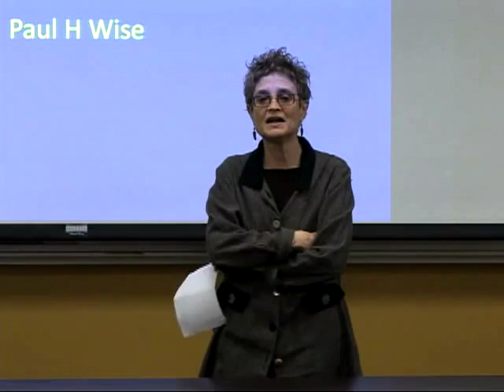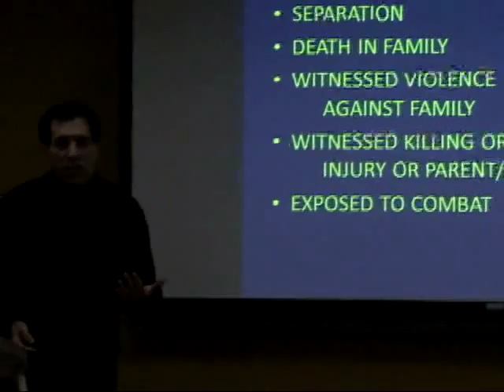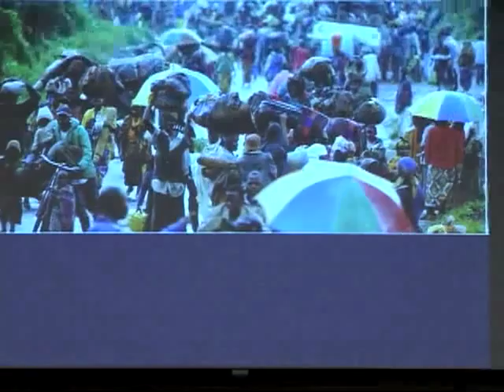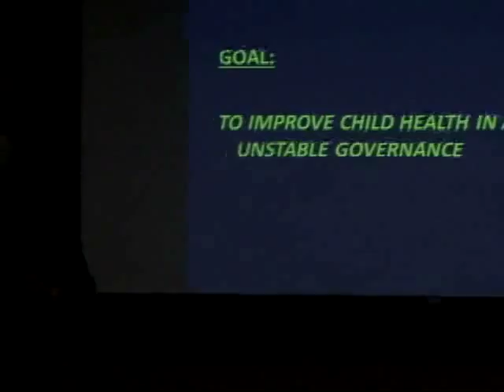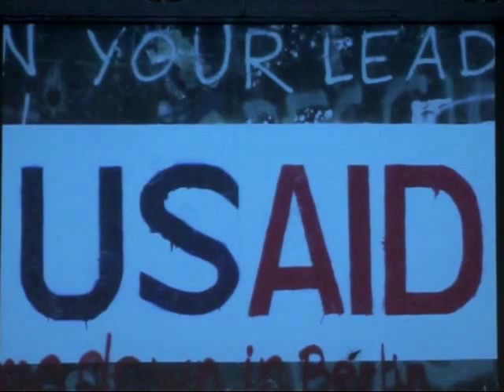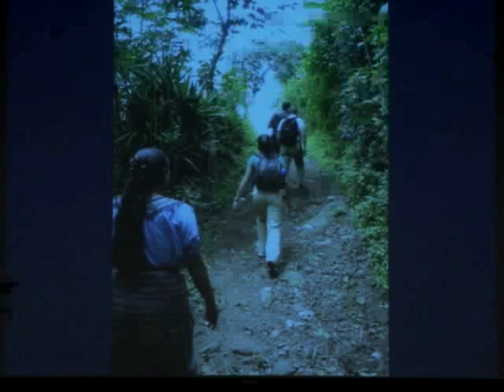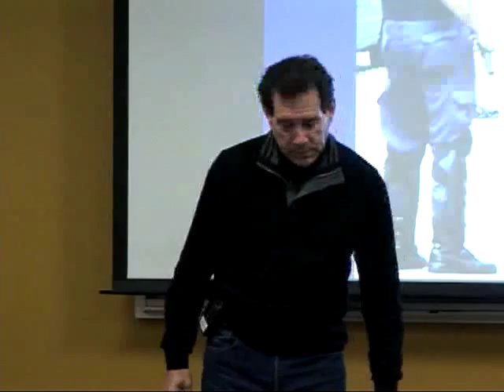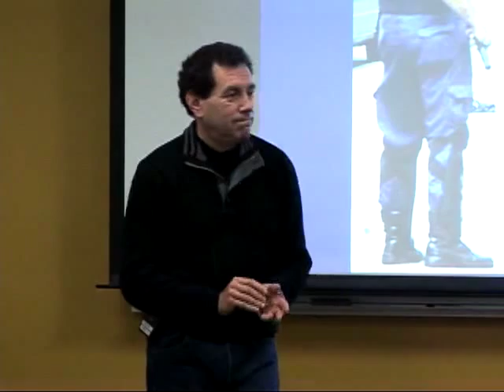Delivering Health Services in Areas of Unstable Governance and Conflict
Paul Wise, MD, MPH discusses the urgent need to develop new technology and delivery strategies for the provision of critical health services in areas of poor governance and political instability.  Despite the large portion of preventable deaths occurring in complex political environments, current NGO and academic global health programs remain largely engaged in areas of relative political stability. Innovative technologies that respond to the special conditions inherent in unstable areas are desperately needed.  In addition, collaborations between global health physicians, political scientists and global security experts will best ensure that more effective strategies for service provision will be created and successfully implemented in the real world.